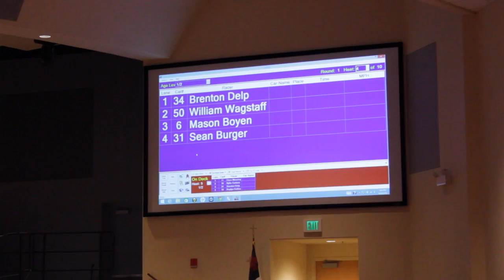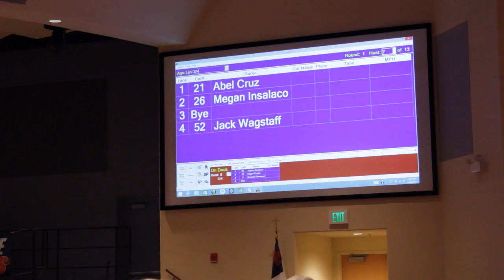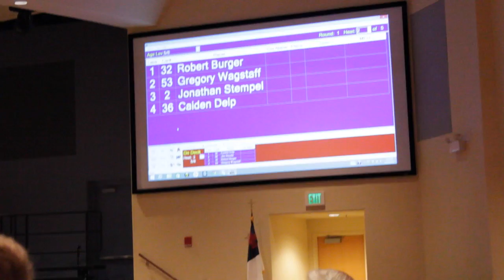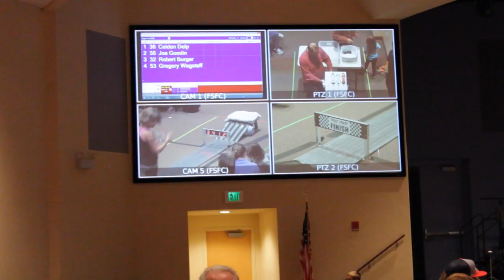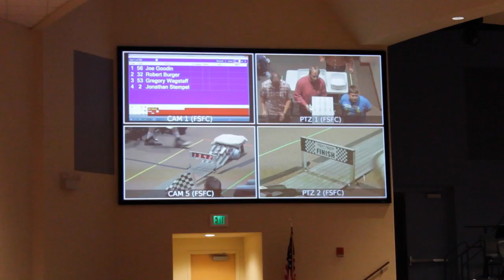"The Derby"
The Boys compete in a Pinewood Derby Race